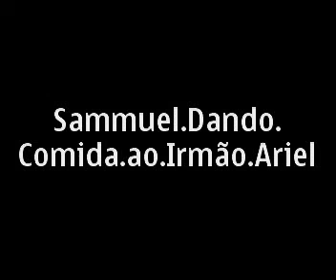Dando.Comida.ao.Irmão.Ariel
Momentos raros,Sammuel dando de Comer ao seu irmão Ariel,uma cena bem Rara!